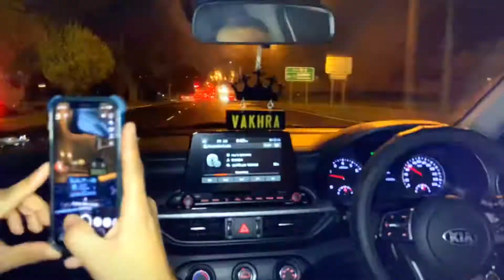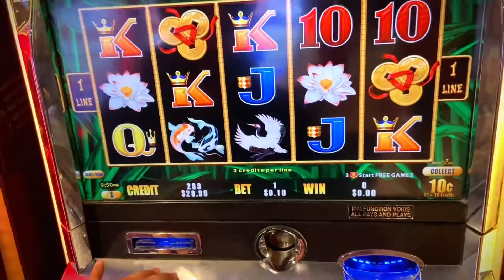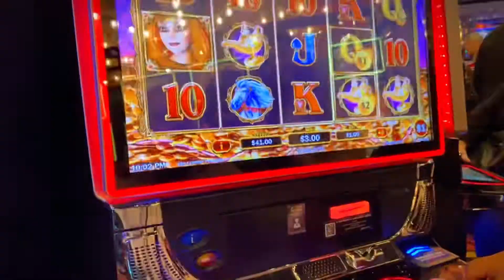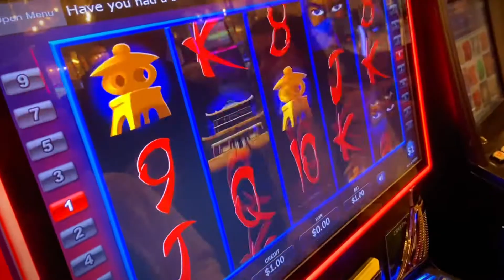Visit to CROWN Melbourne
Went to Crown Melbourne which is not only Casino but also a resort located on the south bank of the Yarra River, in Melbourne, Australia. The very first Casino of the now-international Crown brand.